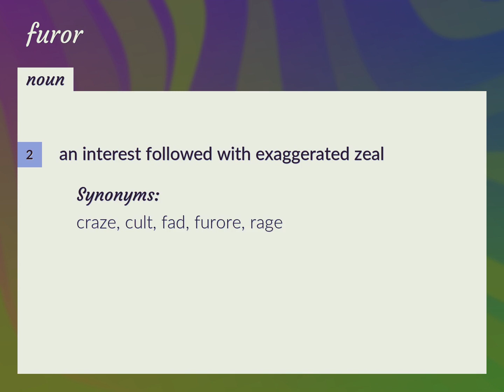Furor | meaning of Furor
What is FUROR meaning?